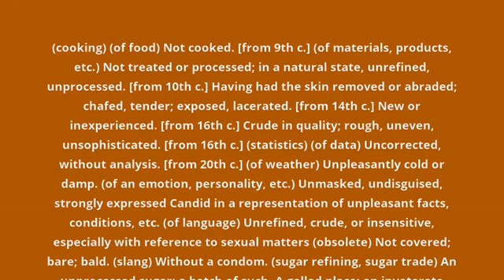what is the meaning of raw.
what raw means:
(cooking) (of food) Not cooked. [from 9th c.] (of materials, products, etc.) Not treated or processed; in a natural state, unrefined, unprocessed. [from 10th c.] Having had the skin removed or abraded; chafed, tender; exposed, lacerated. [from 14th c.] New or inexperienced. [from 16th c.] Crude in quality; rough, uneven, unsophisticated. [from 16th c.] (statistics) (of data) Uncorrected, without analysis. [from 20th c.] (of weather) Unpleasantly cold or damp. (of an emotion, personality, etc.) Unmasked, undisguised, strongly expressed Candid in a representation of unpleasant facts, conditions, etc. (of language) Unrefined, crude, or insensitive, especially with reference to sexual matters (obsolete) Not covered; bare; bald. (slang) Without a condom. (sugar refining, sugar trade) An unprocessed sugar; a batch of such. A galled place; an inveterate sore. (by extension, figurative) A point about which a person is particularly sensitive. (anime fandom slang) A recording or rip of a show that has not been fansubbed. (manga fandom slang) A scan that has not been cleaned (purged of blemishes arising from the scanning process) and has not been scanlated.